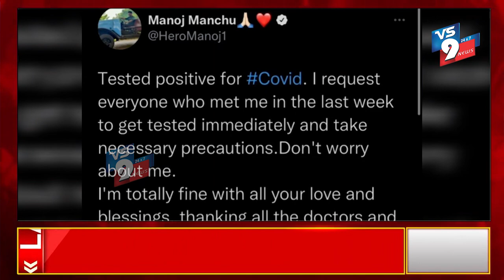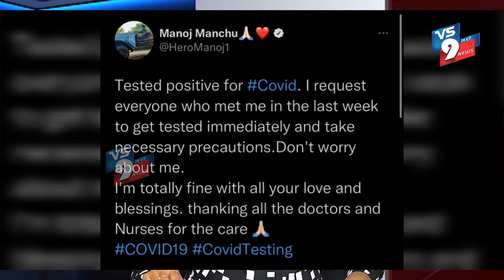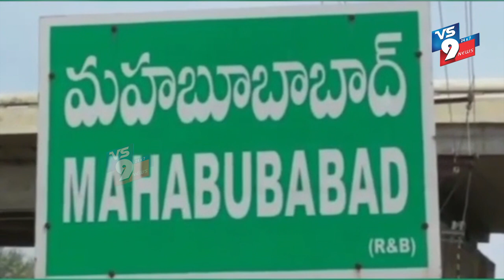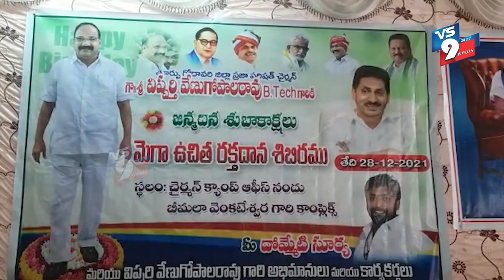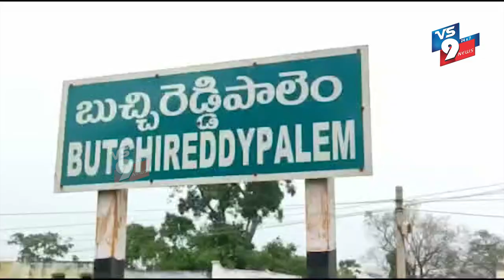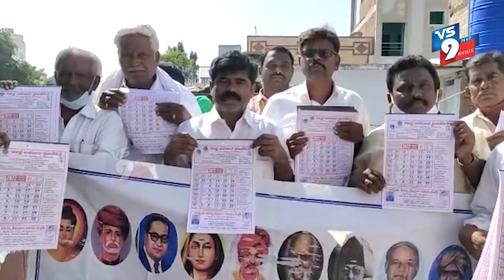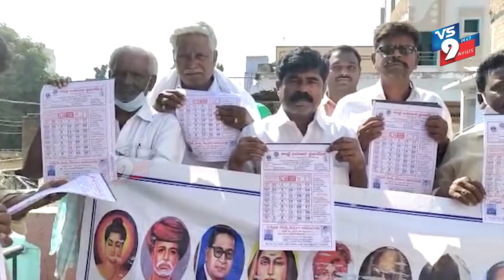NEWS BULLETIN || 29-12-2021 || VS9 NEWS